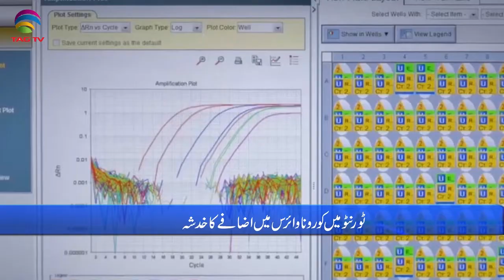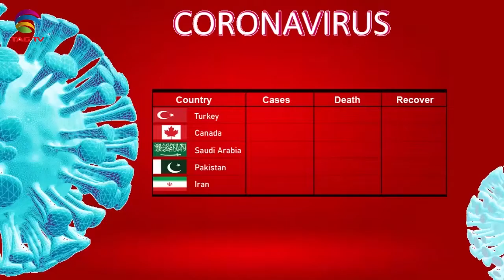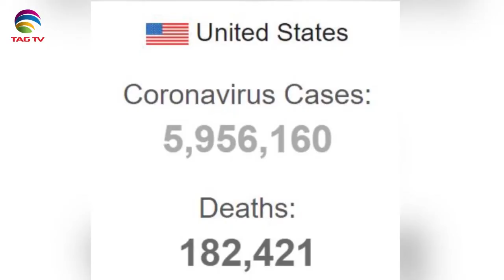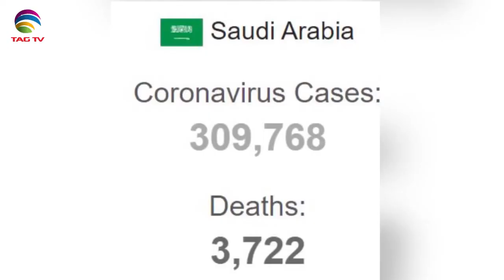Canadian & International News Bulletin in Hindi/Urdu - August 26, 2020